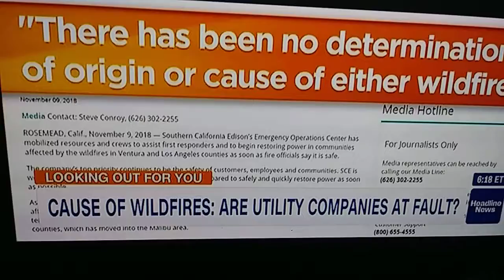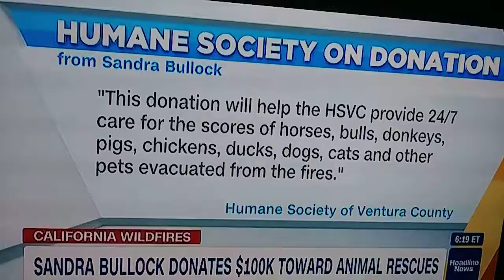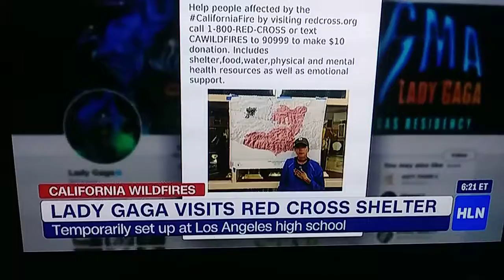Jennifer Westhover 11-14-18(1)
Jennifer Westhover wearing black leather boots.